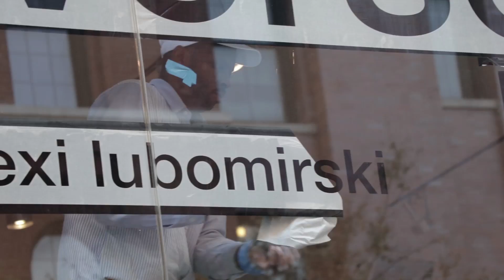DIVERSE BEAUTY EXHIBITION "MAKING OF"... PART 1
DIVERSE BEAUTY EXHIBITION "MAKING OF"... PART 1... Watch the day before the opening night as we install the show... AlexiLubomirski IamDiversebeauty. Video by @salessi